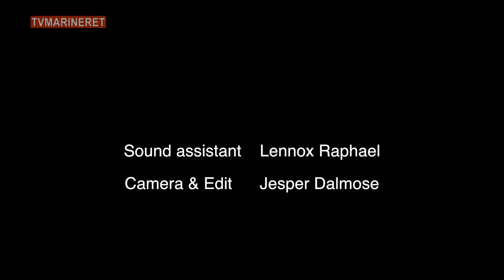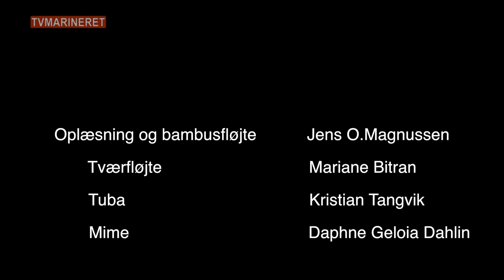Ord i Karens Minde Feb 22 - Jens Magnussen mfl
1) Ord i Karens Minde Feb 22 - Første Set
2) 2 digte læst af Jens Magnussen - Medvirkende: Kristian Tangvik, Mariane Bitran
3) De Rejsende II - Gående - Medvirkende: Lennox Raphael & Doris Bloom
4) Ord i Karens Minde Feb 22 - Andet Set
5) 2 andre Digte læst af Jens Magnussen - Medvirkende: Kristian Tangvik, Mariane Bitran